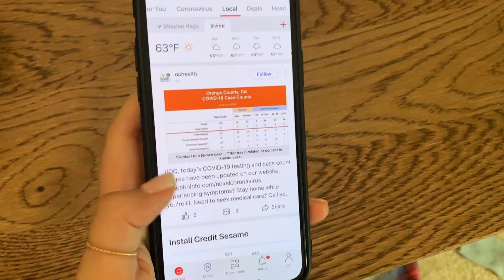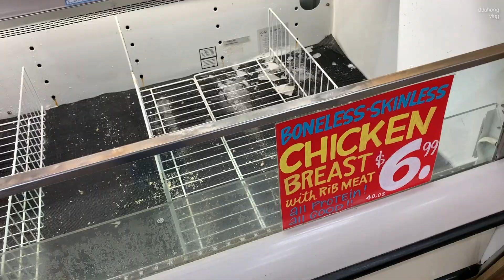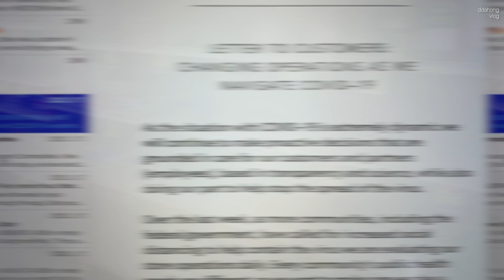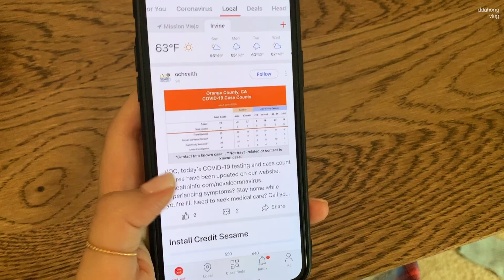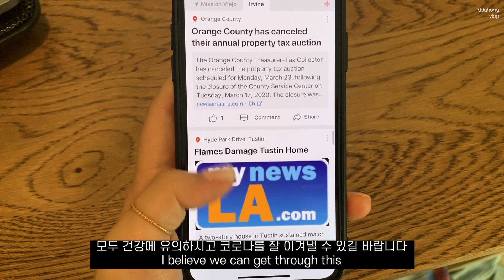[Vlog/ENG] 미국 마트 사재기 근황, 코스트코는 줄 서지도 못하는 요즘, 미국에서 집에만 있어야 하는 이유, grocery and supply hoarding in OC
안녕하세요! 며칠 사이에 갑자기 불안감이 엄습한 미국에서 사람들이 사재기를 시작했어요. 다행히 마스크를 충분히 사두었고 또 필터와 면마스크를 만들어 두기는 했지만
최근 발생하는 여러 범죄들을 보니 마스크를 껴야하나 말아야하나 혼란스러워요.
우선 필요한 식료품은 사두었고 당분간 웬만해선 사람들이 모이는 곳에는 가지 않을 생각이에요. 모두 한 마음으로 이 시기를 잘 견딘다면 일상의 행복들을 곧 다시 누리게 될 수 있지 않을까 희망을 가져봅니다.
영상을 보는 모든 분들께 건강과 행복을 기원합니다.
인사가 되어버린 요즘의 한 마디
Stay safe🙏🏻

Hi, guys! Most of people in the states started to stock many of supplies.
Fortunately, I have already got plenty of masks and made cotton masks. However, I am confused whether it's good to wear masks or not because of current hate crime.
Above all, I bought some essential stuffs so i wouldn't go placed where people gathered. I believe if we all endure this time with one heart, we will soon be able to enjoy our daily happiness again soon.